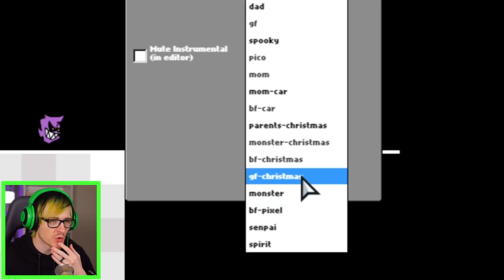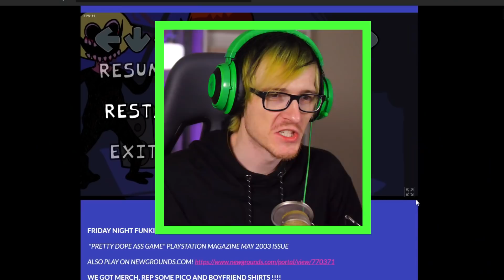Friday night funkin' Week 6 is here and senpai wants our girlfriend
Week 6 of friday night funkin is finally here and we are battling senpai for our girlfriend but things get dark fast and THERE'S LORE

More friday night funkin -